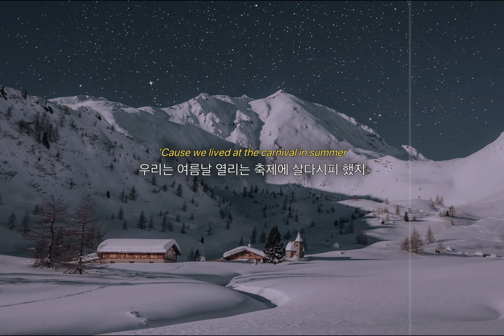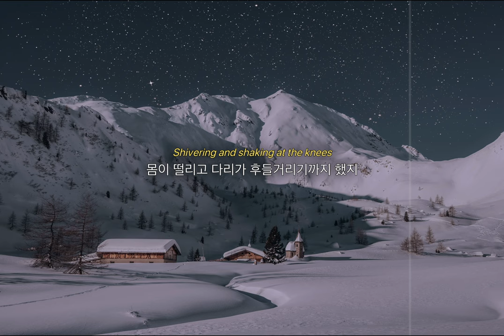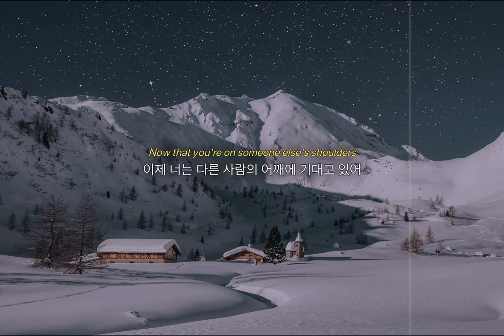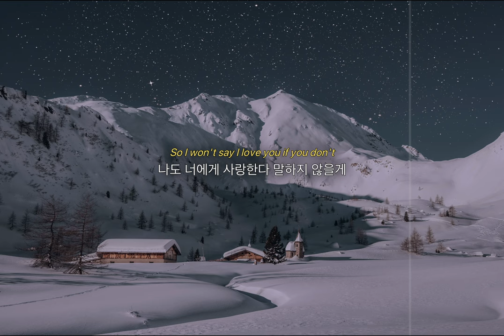너 없이 맞는 겨울 바람이 너무 추워 : Gavin James "Nervous (Acoustic Ver.)" Cover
유튜브, 인스타, 싸클 : 나의 노래 메모장

서울예대 전석진 버전